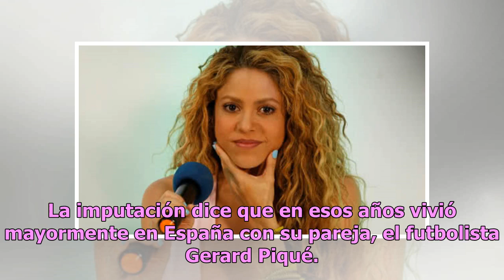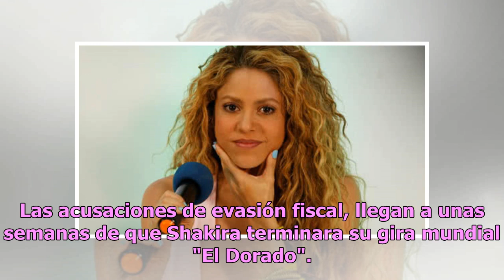Fiscalía de Barcelona acusa a Shakira por fraude fiscal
Aunque Shakira dijera en estos momentos: "bruta, ciega, sordomuda, torpe, traste y testaruda", ha sido inevitable que Fiscales en España la acusaran este viernes de fraude fiscal, quienes aseguran que la cantante colombiana dejó de pagar más de 14,5 millones de euros (16,3 millones de dólares) entre...